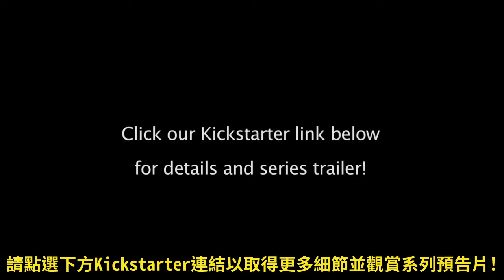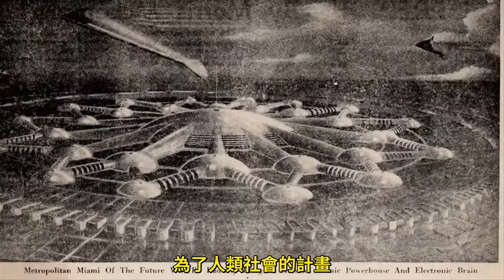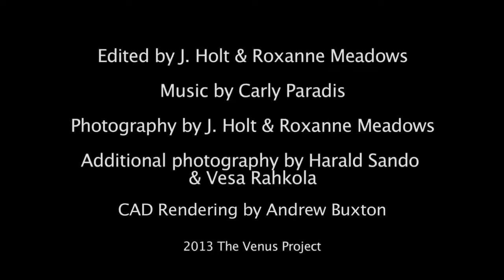Kickstarter活動邀請 維納斯計畫新紀錄片系列「選擇在於我們」